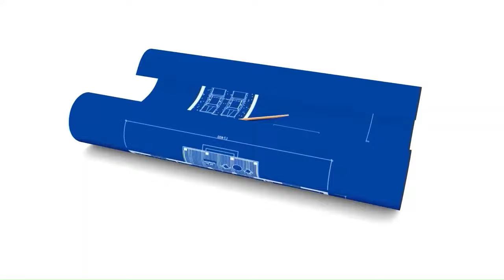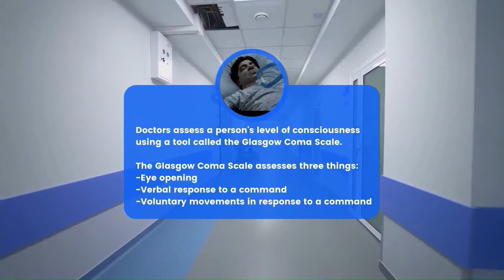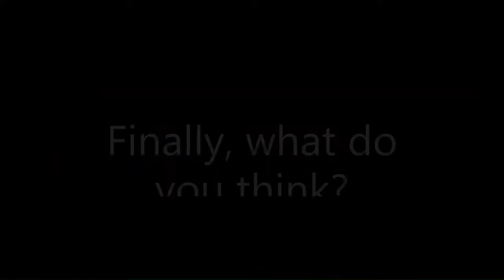The Sopranos Hypos - What if Silvio Dante Woke Up From His Coma?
In this latest Sopranos hypothetical I've created, what if Silvio Dante woke up from his coma?